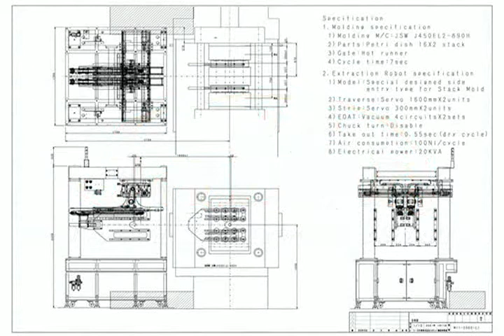Stack Side Entry Robot